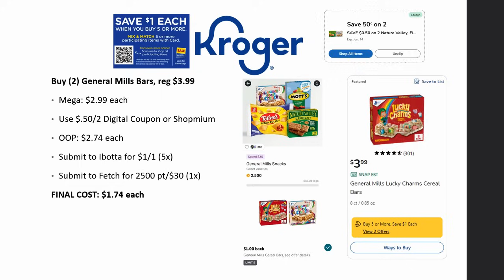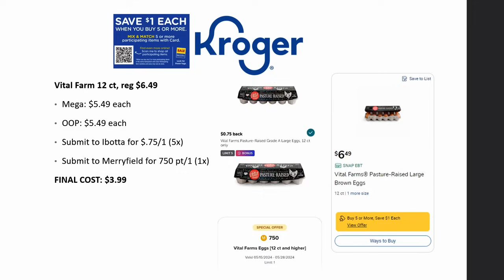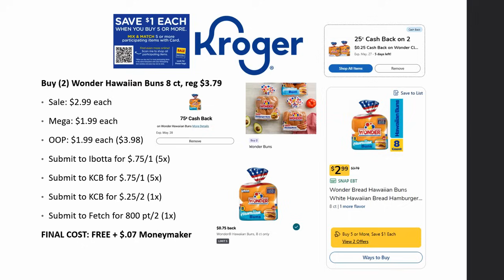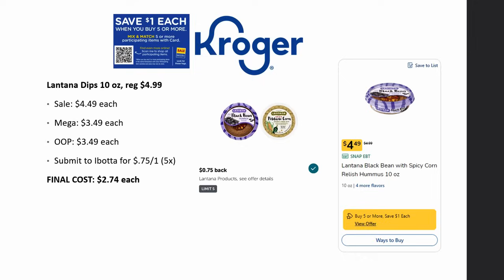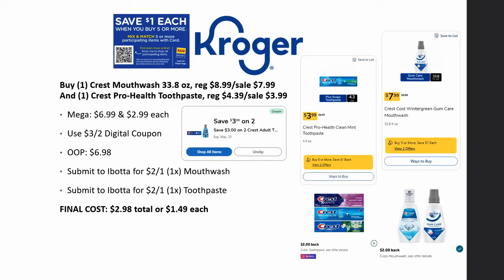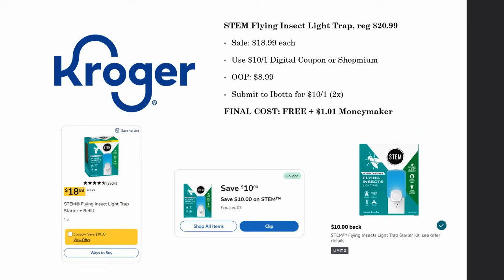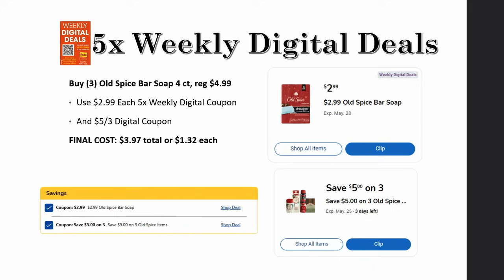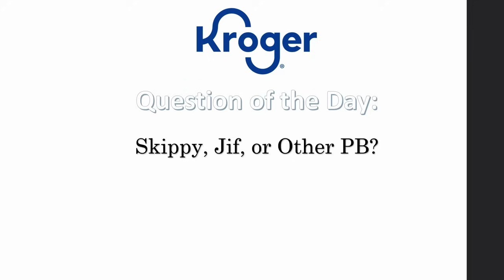*MEGA SALE (Again!)* Kroger MUST DO Deals for 5/22-5/28 | NEW Weekly Digitals & MORE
Checkout the Kroger *MUST DO* Deals for May 22-28, 2024 in our Kroger Couponing this Week! This includes week 3 of the Buy 5 or More Save $1 Each MEGA SALE, Weekly Digital Coupon Sale, & MORE

Parlor: @ShoppingwithShana

Shopkick: BLUE382389
Merryfield- T4M42Q